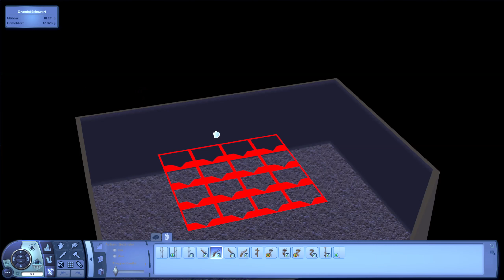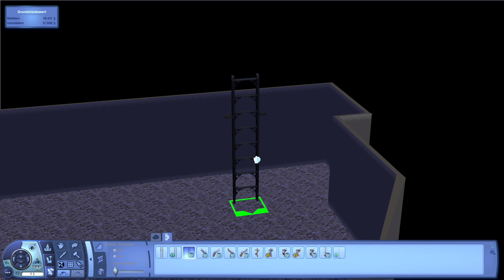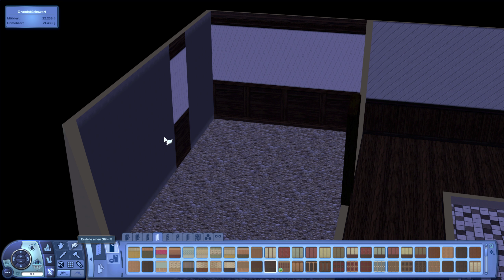Die Sims 3 - "Step by Step" Created by HeartilyC ◊ Die Jagdhütte - Folge 03 (Deutsch|German/HD)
Das 8. "SbS"-Haus ist die "Jagdhütte", welche sich völlig frei entwickelt. In der neuen Heimat Twinbrook, soll es möglichst versteckt einem einzelnen Sim oder einer kleinen Familie ein idyllisches Zuhause bieten. Mit Hilfe von Cheats wie; testingcheatsenabled true/false ; moveobjects on/off und constrainfloorelevation true/false kann ich die verschiedenen Ebenen anpassen wenn nötig.
Doch wie geht es danach weiter? Welches Haus wird als nächstes gebaut? Ich nehme gerne Vorschläge entgegen =)

Ich spiele mit folgenden Add-Ons :
Erweiterungspacks :
◊ (Hauptspiel)
◊ Reiseabenteuer
◊ Traumkarrieren
◊ Late Night
◊ Lebensfreude
◊ Einfach Tierisch
◊ Showtime
◊ Supernatural
◊ Jahreszeiten
◊ Wildes Studentenleben
◊ Inselparadies

Accessoires-Packs :
◊ Luxus-Accessoires
◊ Gib Gas-Accessoires
◊ Design-Garten-Accessoires
◊ Stadt-Accessoires
◊ Traumsuite-Accessoires
◊ Katy Perry Süße Welt
◊ Diesel-Accessoires
◊ 70er, 80er & 90er Accessoires
◊ Movie-Accessoires

Entwickler : The Sims Studio (EA Black Box)
Publisher : Electronic Arts
Veröffentlichung - Sims 3 : 4.Juni 2009

Womit nehme ich auf? : OBS Studio

( und / oder )

( und / oder )